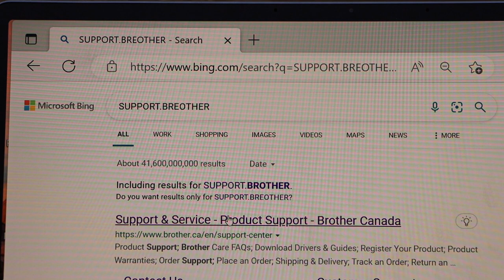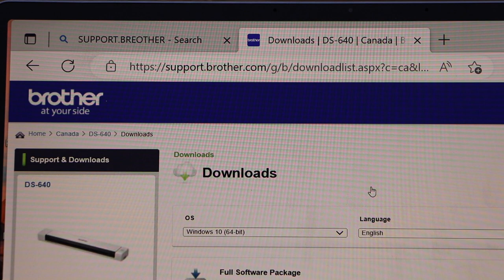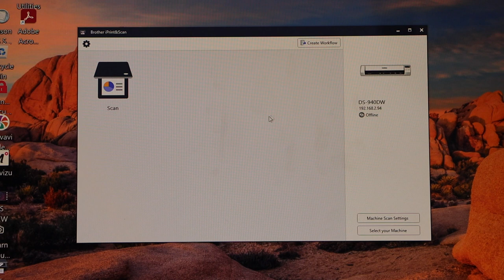Brother DS-640 Setup Using Windows Laptop, Install Drivers, Scanning Test With Photo.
This video shows how to set up and use scanning Brother DS-640 Scanner using a windows laptop.